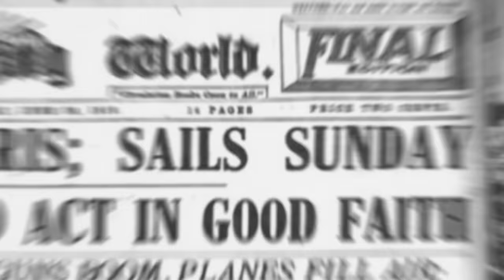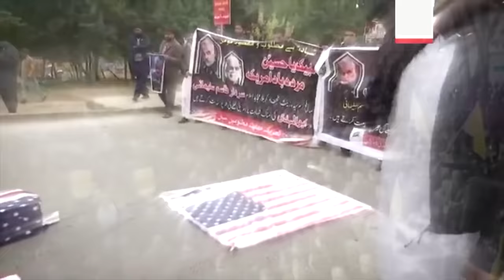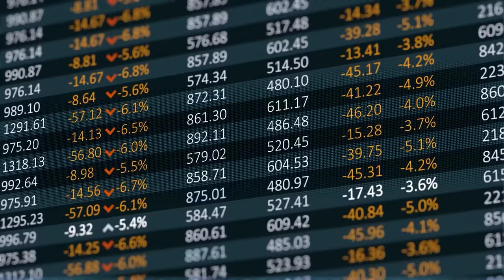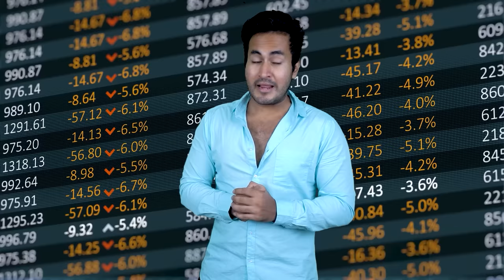Capturing This Tiny Area Will Instantly Cause World War 3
Hello, friends Gaurav here. There are 8 maritime chokepoints in this world that if fallen into malicious hands, will definitely lead to WW3. In fact, in January 2020 we almost had a world war on our hands when America and Iran were fighting over one of these choke points. But what are these choke points and why are they so important to the world and its nations? Well, let's find out through today’s video.